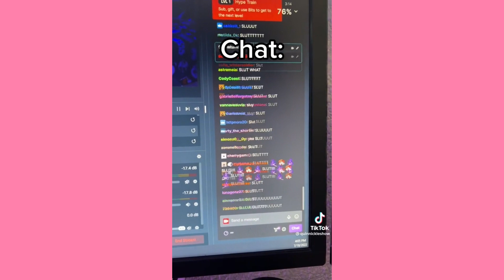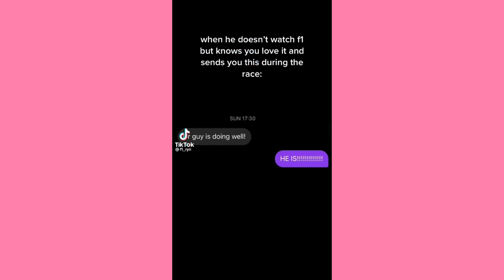Talk to me go Talk to me Baby ~ Cute TikTok Compilation